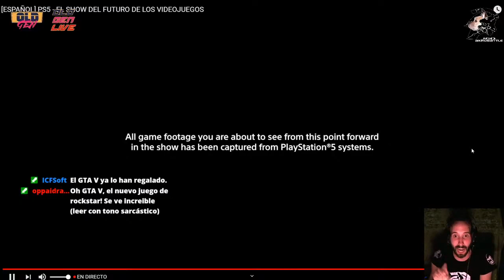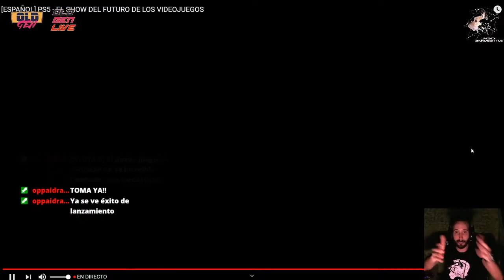PS5 SPIDER-MAN Miles Morales ReaccionesPS5 PS5reaction ft. OldGenPodcast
Muchas Gracias!